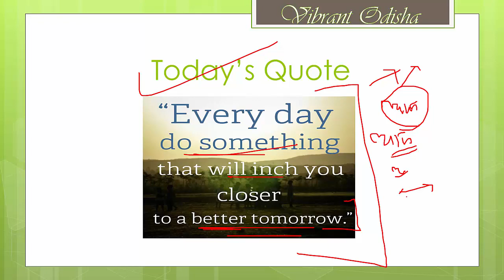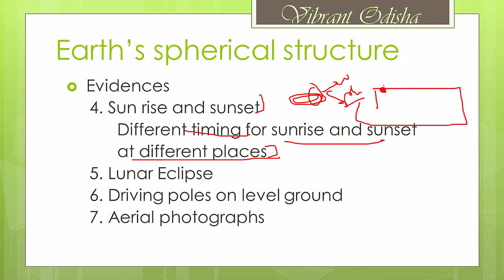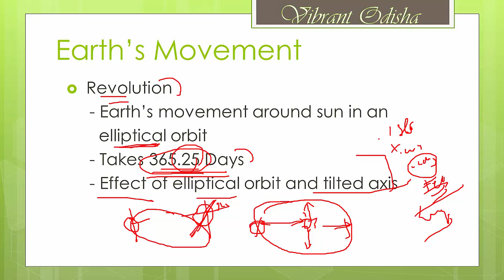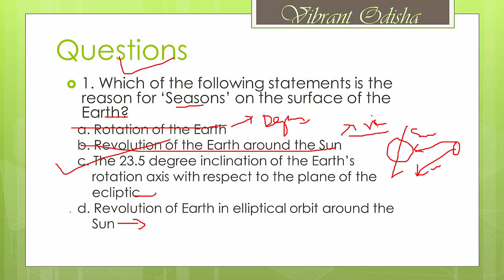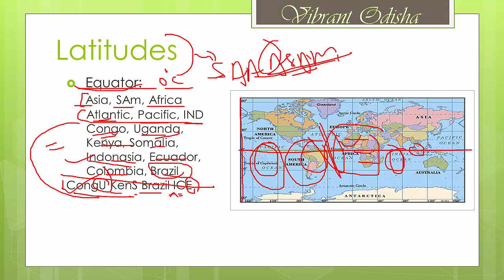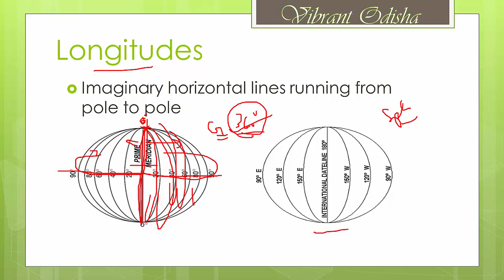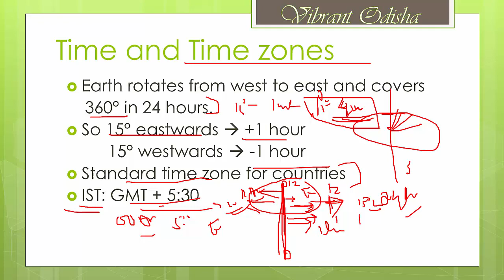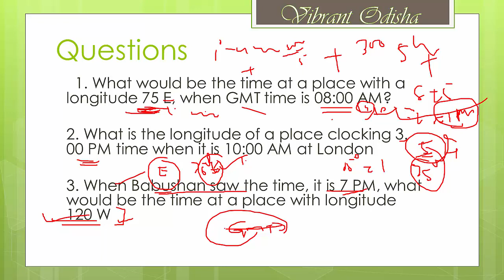Geography 1 - Earth and Universe, Latitude, Longitude, Time and Time Zones || Odia Tutorials